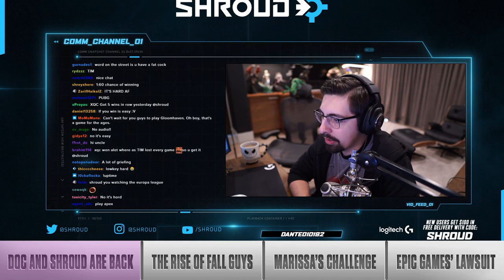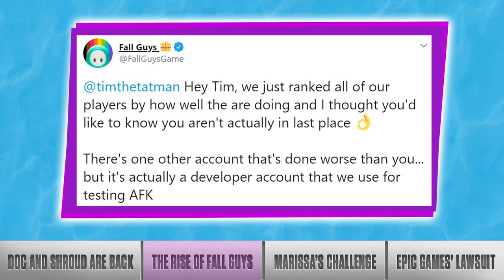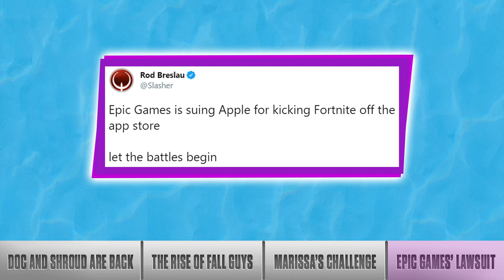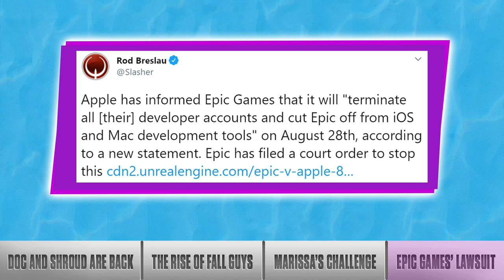The hot new game that's taken over live-streaming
The streaming world has seen a massive shift in the past few weeks. Big streamers Dr. Disrespect and Shroud have once again gone live, and there's a new game that everyone's playing. Fall Guys is the new big game and Marissa Roberto is here to tell you all about it. She might even play a game or two.